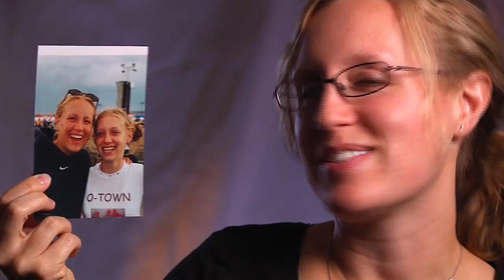I Wish I Had Known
Park Nicollet Melrose Institute presents "I Wish I Had Known" a video made from those directly affected by eating disorders and the care they received at Melrose Institute.  The video idea was that of the family and friends advisory council at Melrose.  They wanted a video to portray the journey of an eating disorder from the point of view of the patient as well as their loved ones.  This video was shot by Ken Stone and "Hey Man" productions.